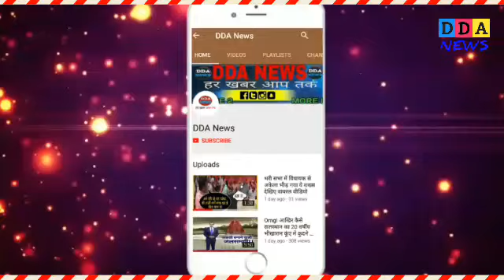फरीदाबाद dcp Vikram Kapoor ने किया सुसाइड, देखिए !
Vikram Kapoor, DCP of Haryana Faridabad shot dead
 Hello and welcome guys on our YouTube channel
 A shocking news has emerged from Faridabad in Haryana.  Here Deputy Commissioner of Police (DCP) Vikram Kapoor (Faridabad DCP Vikram Kapoor) has committed suicide.  According to the information received so far, DCP Vikram Kapoor shot himself at his residence and committed suicide.
 The police administration was stunned as soon as the incident was reported.  Police reached the spot and took the body of DCP (Faridabad DCP Vikram Kapoor) and sent it for post-mortem.  Why Vikram Kapoor committed suicide, no information has been found in this regard yet.
 At the same time, the police has started investigating the case.  The police is busy interrogating the relatives and relatives of Vikram Kapoor (Faridabad DCP Vikram Kapoor).  Along with this, the police have captured Vikram Kapoor's mobile.  It is believed that after the release of the mobile CDR, the police can get a lead in this case.
 At the same time, the police is also investigating behind the suicide angle of family feud.  However, no confirmation has been made so far.